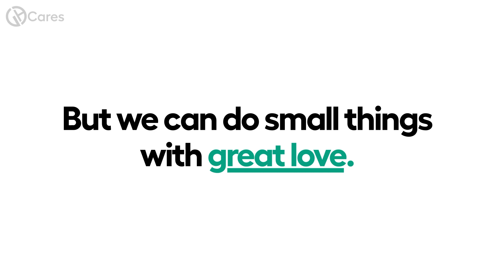Kids Day Out at GreenHonchos | Inviting Happiness| GH Cares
Here's celebrating the beautiful phase of innocence with 40 underprivileged kids visiting our office from SEVA Group Foundation (NGO), who experienced the day out with GH Family with a lot of fun activities and a few giveaways.

We would love to hear your thoughts and suggestions on our social initiatives and how to serve our communities better.